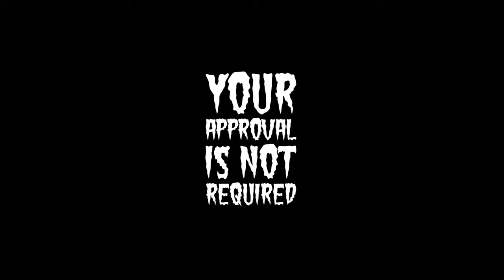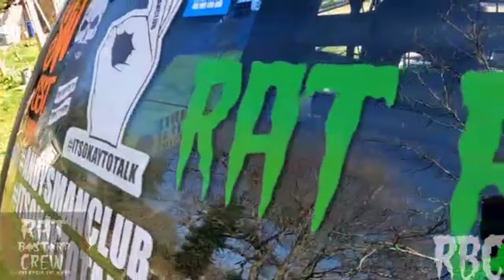RBC inspector.. checkin that your reppin!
Clint from ClintMotorSports showing us how it's done!

To find out more about RBC (RatBastardCrew)